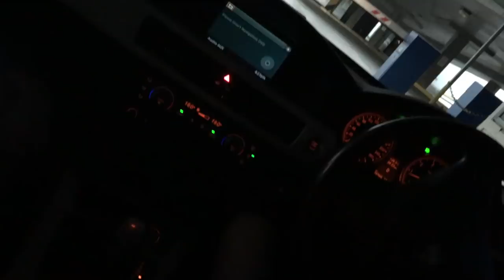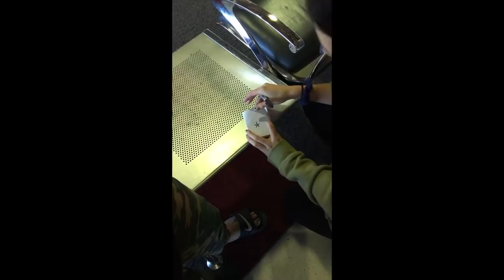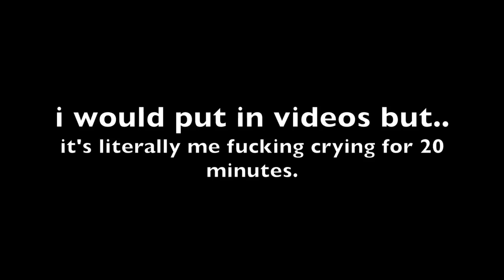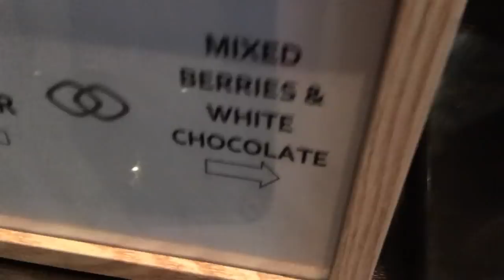MEETING POST MALONE AND BILLIE EILISH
just my friends and i adventuring in our apartment/airbnb in the city for post malone and billie eilish enjoy these random segments and vlog clips as much as i do... i mean subscribe?!

also big thank you to jaymyn for giving me a ticket to billie i was devastated since i missed out and it sold out in literally seconds. xxoo

sorry that this is probably boring and you didn't want to sit through 30 minutes XD